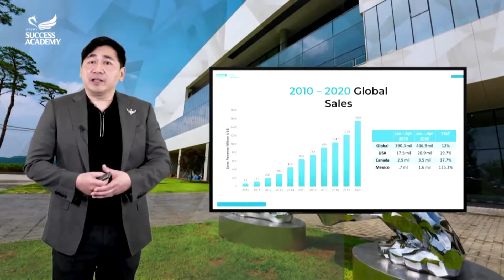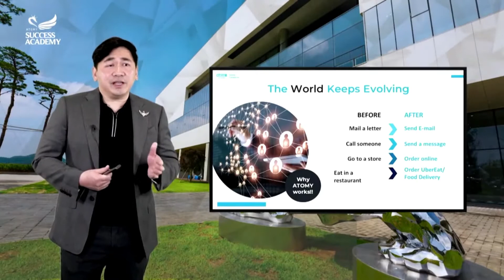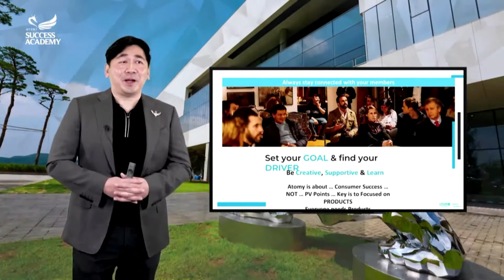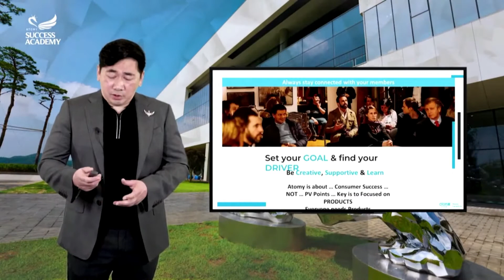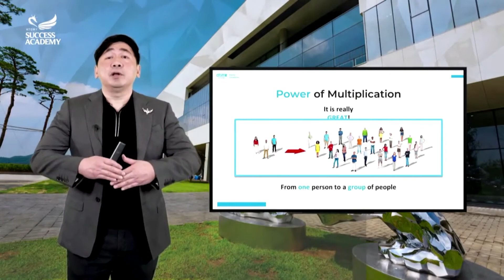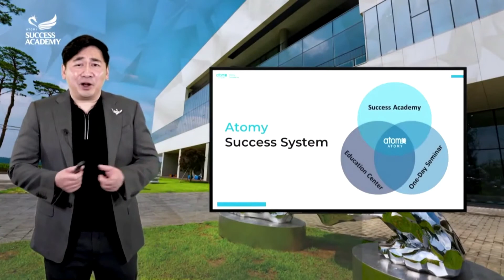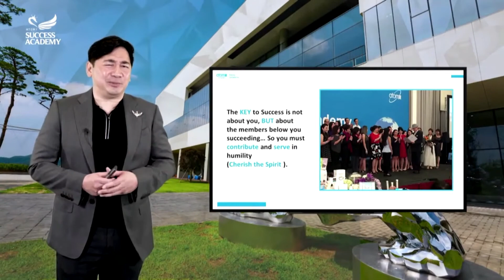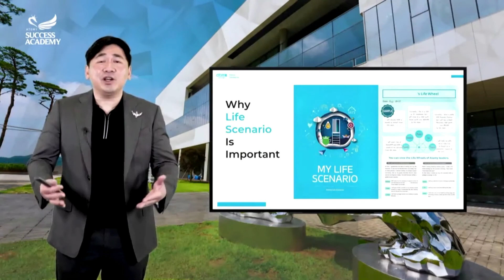(Spanish) Camino al Exito by STM. Ming Iu at Atomy Mexico Success Academy 02-2021